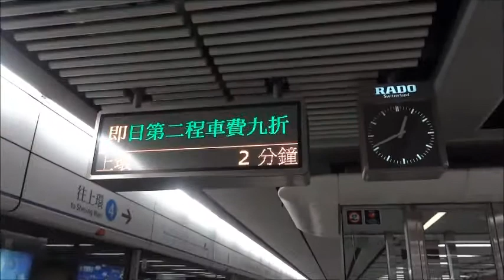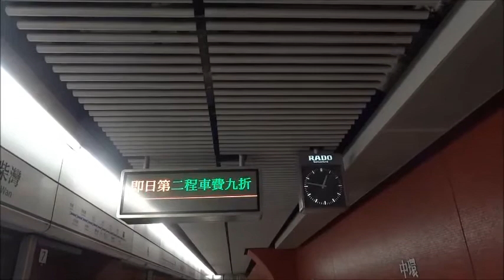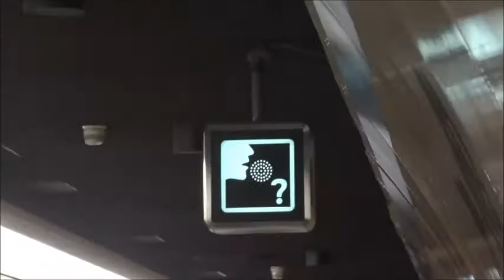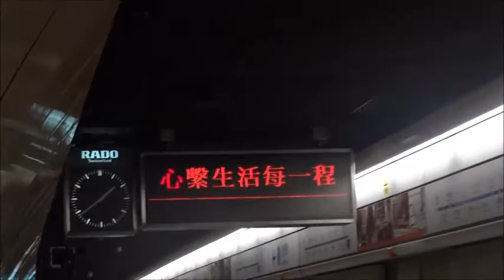不載客列車 A145-A186 駛經港鐵中環站與上環站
使用制作軟件:Windows Live Movie Maker